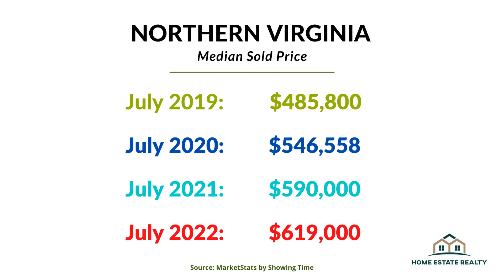Should I Buy a Home Now or Wait for 2023?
POINTS TO CONSIDER | NORTHERN VIRGINIA

Should I buy a home now or wait? There is  a lot going on right now in the real estate market in Northern Virginia. Inflation is at a record high with consumer prices 9% higher than they were last year and the highest rates in 40 years. Home prices remain high and inventory remains low. Additionally, interest rates has scared many potential home buyers into taking a pause. And many experts are predicting these trends to be with us for while. Many are confused about whether to buy a home now or wait.

To add to all that, each buyer's circumstances is different. In this video, I point out factors that can help buyers decide on where to buy a home now or wait for 2023.

0:00:00     Introduction
0:00:24     Low Inventory
0:01:17     High Interest Rates
0:02:00     Home Prices Increasing
0:03:45     Buying an Investment

I'm always happy to answer questions and get honest feedback.

I post weekly videos to update you on the latest market trends, information everyone should know about home ownership, and promoting small businesses in the area.